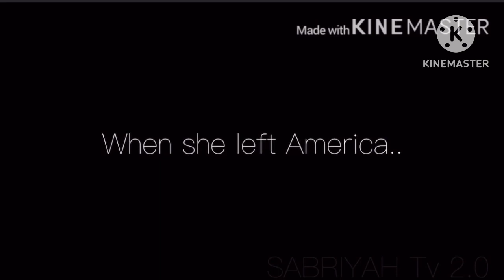Opposite couple || GLMM || GACHA Life mini movie